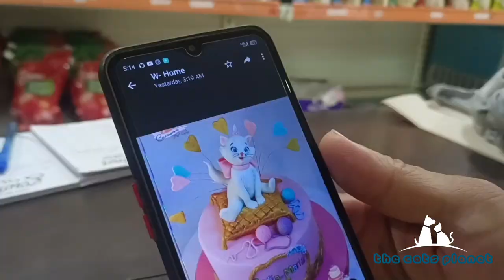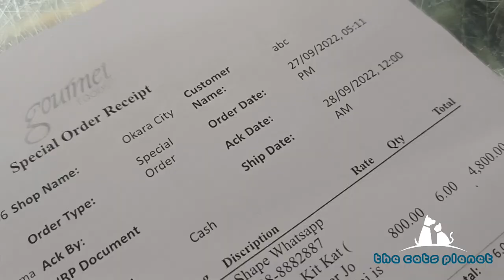Noor k cake ka order de diya | Noor's birthday dinner preparations | Moeza ki training kr rhi hon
Muffin's 1st birthday Vlog

@The Cats Planet